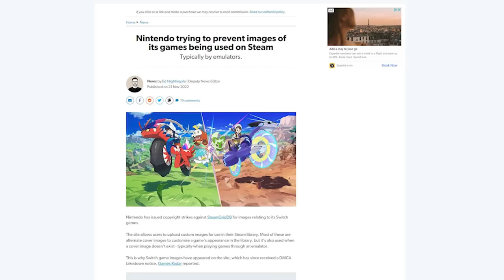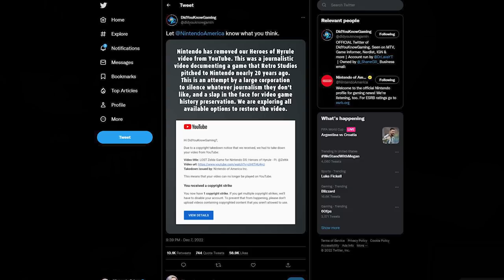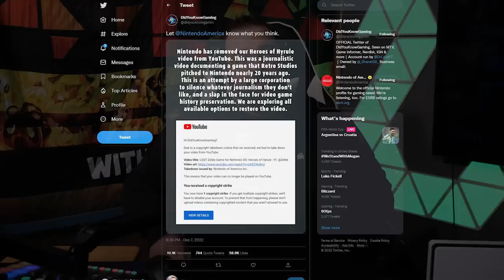Nintendo... Why Do You Do This?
Thank you everyone for your continued support!